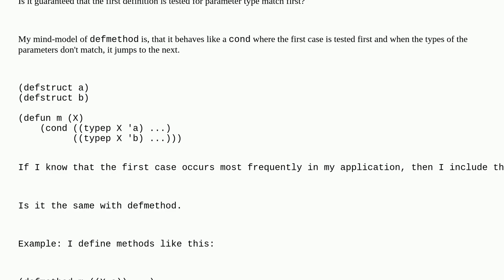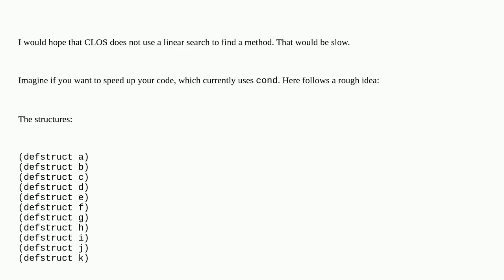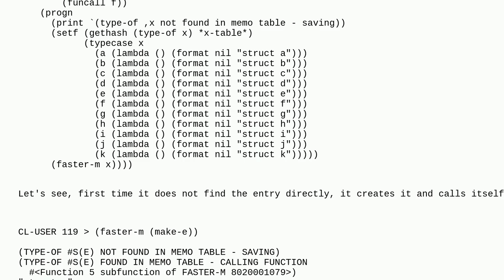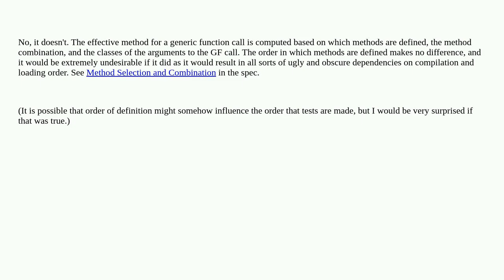Order of defmethod definitions in common lisp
A special thanks goes out to the awesome community

  common-lisp